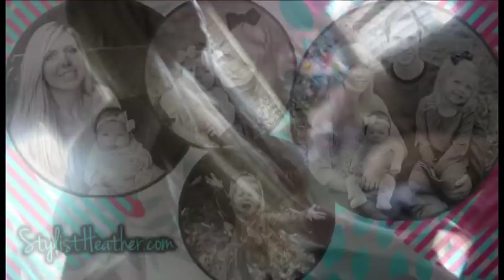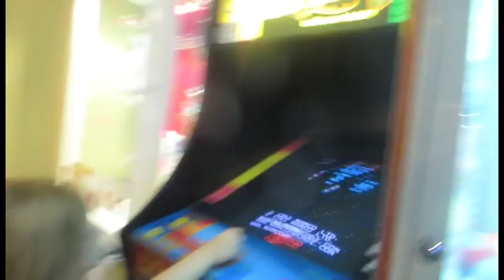She stole my milkshake! │7•25•15 DAILY VLOG